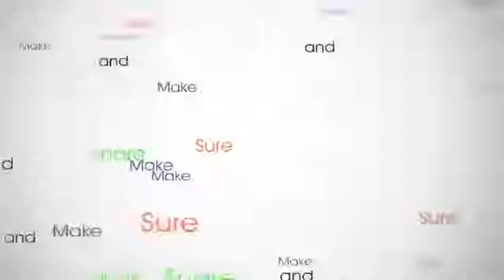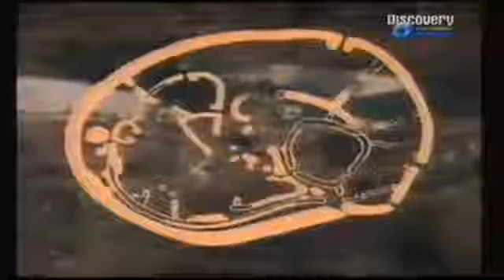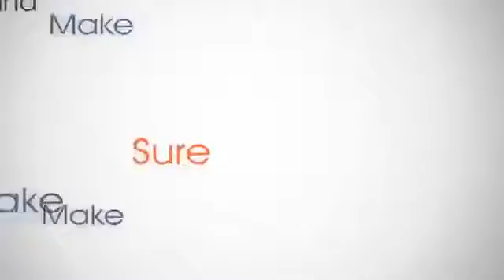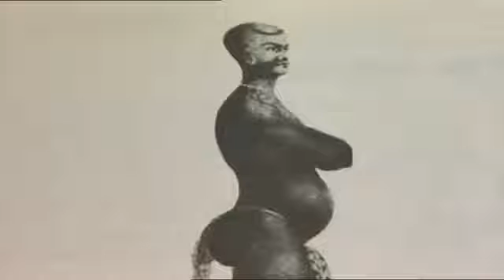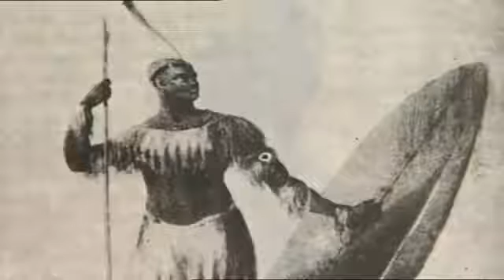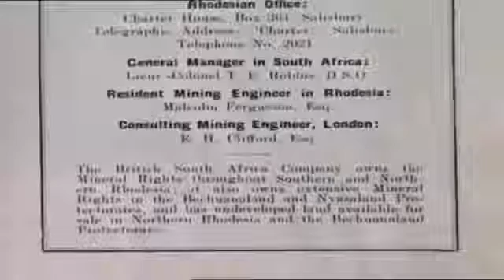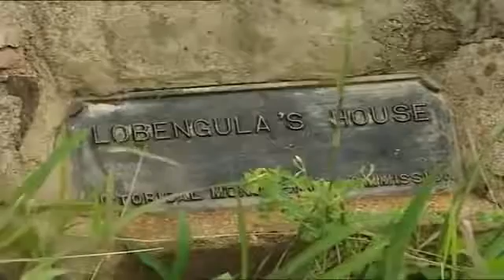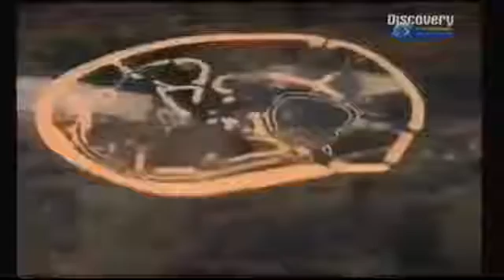History Channel - Forbidden Archeology: Treasure of Zimbabwe | Documentary Films 2016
History Channel - Forbidden Archeology - Treasure of Zimbabwe | Documentary Films 2016. Fore more Full Documentary . Forbidden Archeology and Treasure of.

History Channel - Forbidden Archeology - Treasure of Zimbabwe | Documentary Films 2016. History Documentary 2015 - Best Documentaries - Forbidden Archeology and Treasure of Zimbabwe Forbidden.

History Channel - Forbidden Archeology - Treasure of Zimbabwe | Documentary Films 2016. Fore more Full Documentary . History Documentary 201